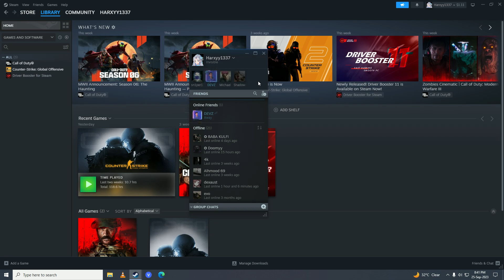How To Appear Offline On Steam While Playing Online - (Easy Guide)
👥💻 Do you want to appear offline on Steam while playing games online? Sometimes, you may prefer privacy or wish to avoid distractions while gaming. In this easy guide, we'll show you how to appear offline on Steam while still being able to play games online. Let's get started and enjoy your gaming sessions in peace! 👥💻

⚙️🚫 To appear offline on Steam while playing games online, follow these steps:

Launch the Steam client on your computer and log in to your Steam account.
At the top left corner of the Steam client, click on "Friends" in the top menu.
From the drop-down menu, select "Friends & Chat" to open the Friends list and chat interface.
In the Friends list, locate your profile name and click on the arrow next to it to access the drop-down menu.
From the drop-down menu, select "Offline" to appear offline to your friends.
Once you have set yourself to appear offline, you can proceed to play games online as usual.
Start the game you want to play from your Steam library.
While you're playing the game, your online status will remain hidden, and your friends will see you as offline.
They won't receive notifications about your gameplay or see any indications that you're online.
However, keep in mind that participating in multiplayer games may still reveal your presence to other players within the game itself.
Enjoy your gaming session without interruptions, messages, or chat requests from your Steam friends.

🔒💡 Additional tips:

Remember that appearing offline on Steam will hide your online status from friends, but it won't prevent Steam from tracking your playtime or achievements.
If you want to switch back to online mode and make yourself visible to friends, simply follow the same steps and select "Online" from the drop-down menu.
Keep in mind that some games or game modes may require an online connection, even if you set yourself to appear offline on Steam.
👥💻✨ And there you have it! By following these steps, you can appear offline on Steam while playing games online. Take advantage of this feature to enjoy uninterrupted gaming sessions or maintain a sense of privacy whenever you need it. Happy gaming! 👥💻✨

- TutoRealm